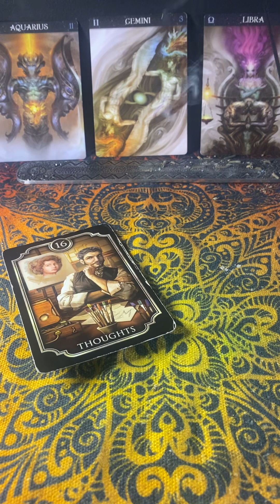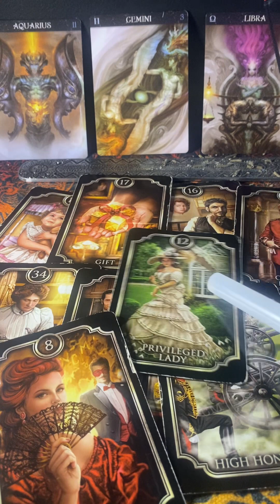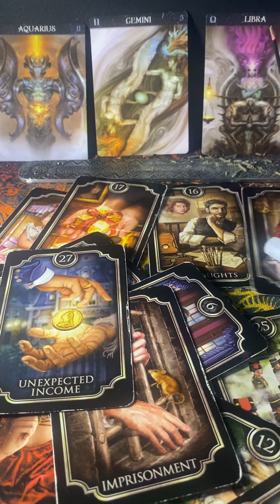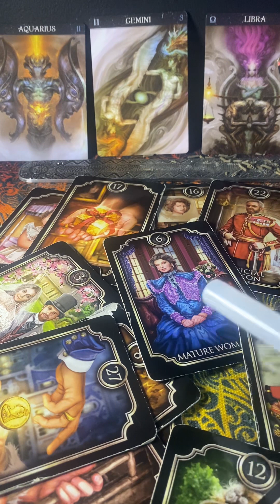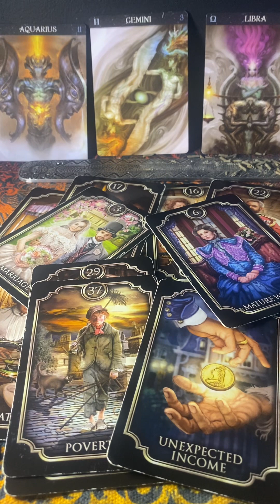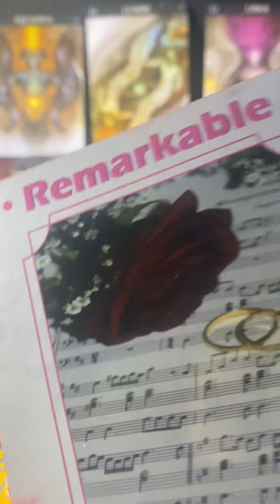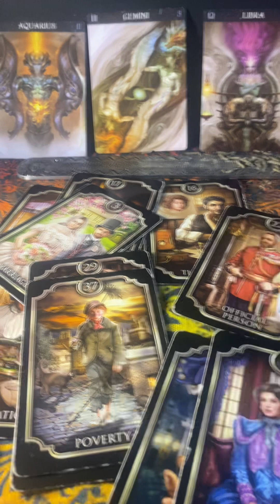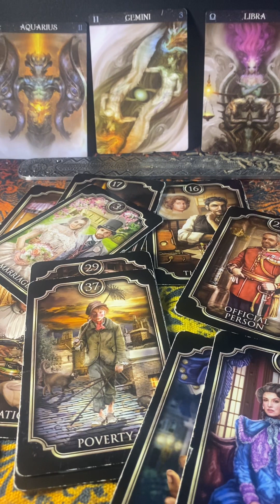Air Energy 💨Aquarius,Libra, Gemini ♒️♎️♊️💍A Marriage Proposal is Near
Thank you for your blessings ,Greatly sending triple blessing back to you,and so it shall be.
Feedback is greatly appreciated ,support is necessary!!! Thank you so much!!
We would like to move forward with Full private reading